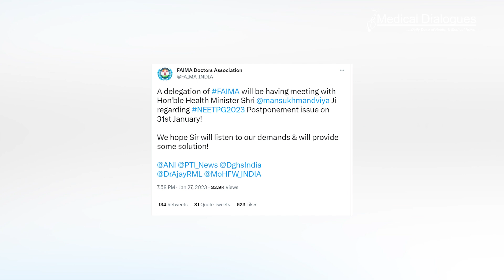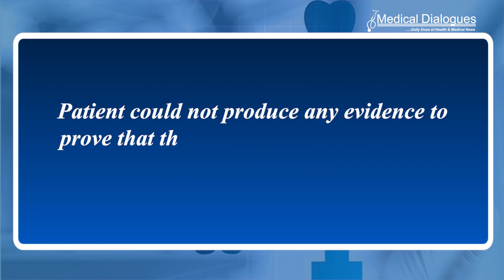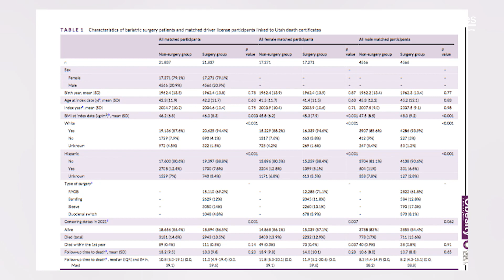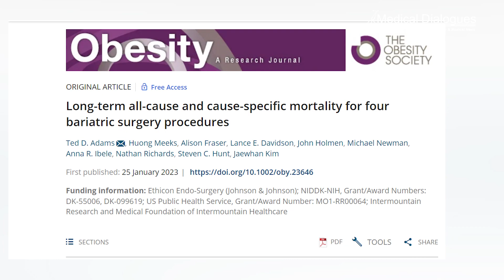Top Health News 30.1.23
1.Postpone NEET PG 2023: Doctors Plan to Meet Health Minister on Jan 31

2.No Evidence That Hospital Conducted Operation: Consumer Court Absolves Punjab Hospital For Patient's Loss Of Sight

3.Maharashtra Rules For Recognizing FMGs Not Binding in Karnataka: HC

4.Weight loss surgery extends lives, Utah study finds